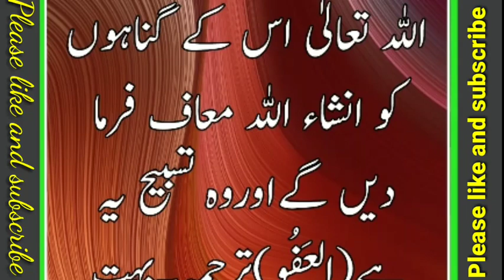Gunaahagaar shakhs ke lie bahut hee mujrrab wazifa-(Aaj mooda Wazifa)@rduaworld1314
Gunaahagaar shakhs ke lie bahut hee mujrrab wazifa-(Aaj mooda wazifa)

@Islamic YouTube

video acchi lagi ho to Dil se is video ko like Karen video ko aage share Karen shabab ka mustahak bane Allah Pak iska Ajar dega Allah aapki tamam hajjon ko pura Karega Allah tala ham karne wala hai kisi bhi ilaaj ke liye paanchon waqt ki namaz Ada karna jaruri hoga bagair begair namaz ke koi wazifa Kam nahin aaega bavjud hone ki halat hi mein wazifa Ada Karen